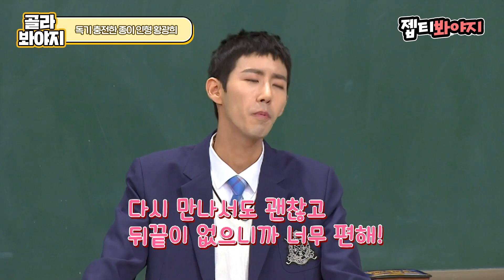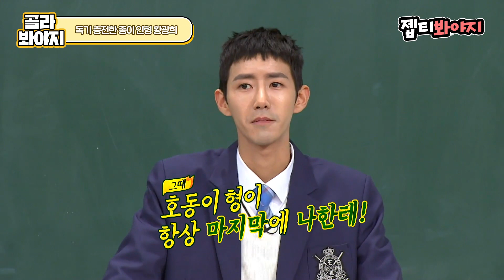[골라봐야지] ＂ 야 너나 잘해!!🔥 ＂ 츄포스타(?) 황광희 마라맛 토크 모음.zip ｜아는형님｜JTBC 190112 방송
어머 진짜 광희 너무 웃기지 않냐
이게 무슨 일이냐 진짜
난리다 난리야 대박이다 증말~